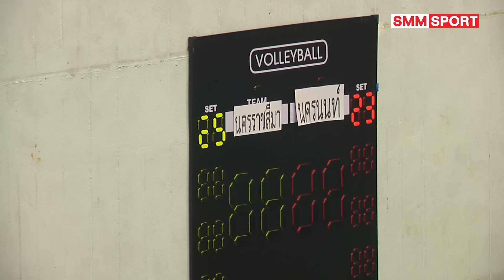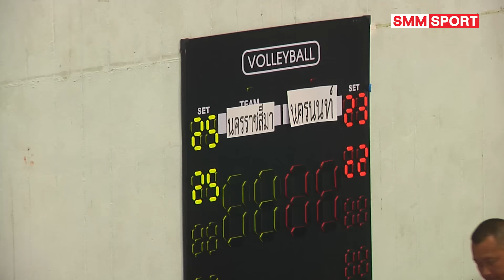ไฮไลท์ นครราชสีมา คิวมินซี วีซี vs. นครนนท์ | Ayutthaya Volleyball Invitation 2024 | 06-09-67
วอลเลย์บอลอยุธยา อินวิเทชั่น 2024
Ayutthaya Volleyball Invitation 2024
โรงยิมเนเซียม สนามกีฬาจังหวัดพระนครศรีอยุธยา
วันศุกร์ 6 กันยายน 2567
รุ่นประชาชนหญิง
นครราชสีมา คิวมินซี วีซี ชนะ นครนนท์
3-0 เซต 25-23, 25-22, 25-21